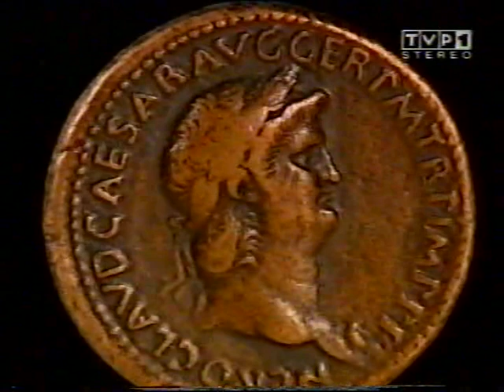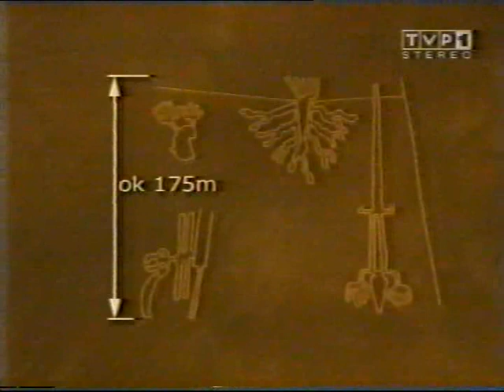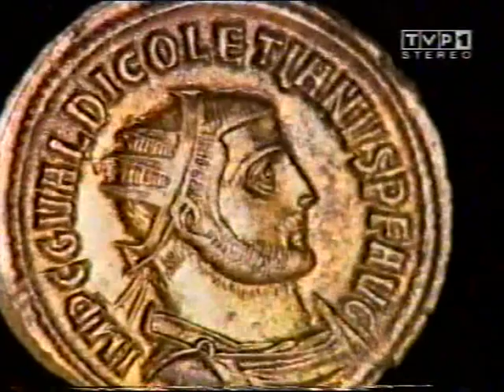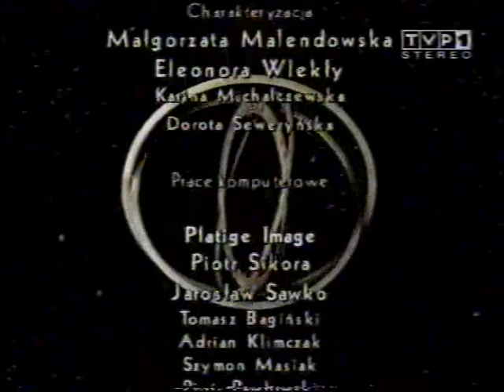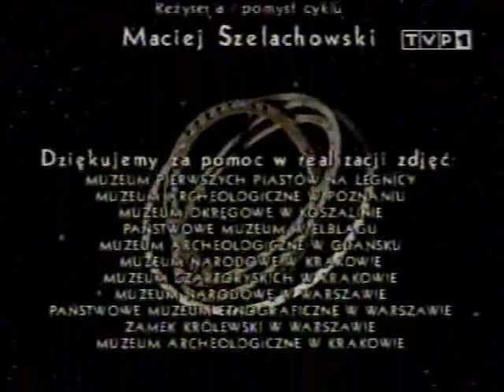WIEŚCI ZE ŚWIATA. Odc. 9 lata 220 - 303 A.D.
Chiny – ceremonia żółtego talizmanu [taoizm], aztecki Tenochtitlan w Ameryce  Środkowej, zakładanie obozu rzymskiego, fałszerze monet w cesarskim Rzymie, rysunki z Nazca w Ameryce Płd., pierwszy kantor handlowy w Indiach [ monety, listy zastawne], system kastowy w Indiach, czciciele  ognia – zoroastrianizm, reformy cesarza Dioklecjana [system tetrarchii], władca Sipan